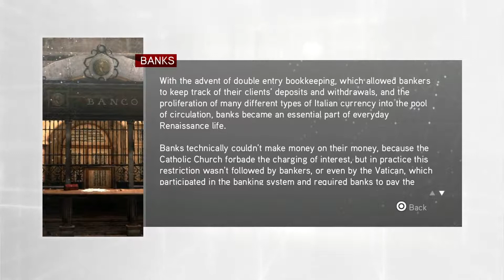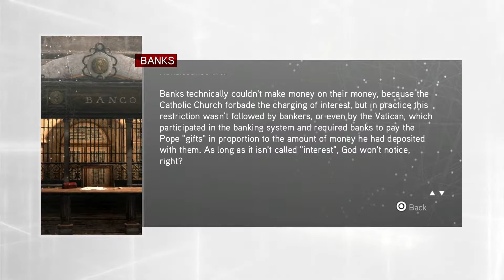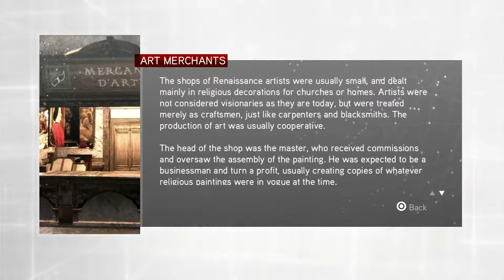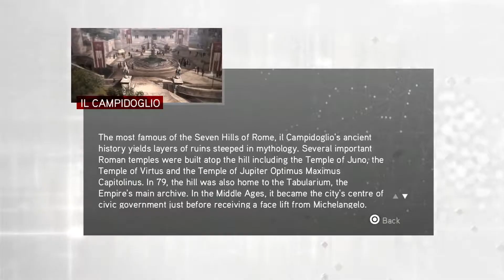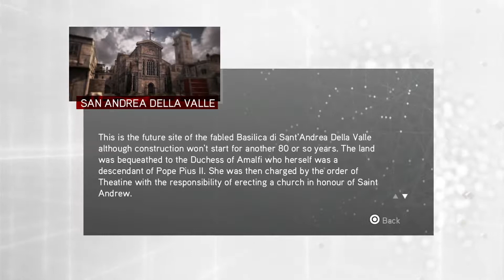Assassin's Creed Brotherhood (PS4) Part 8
Sequence 3: The Fighter, The Lover, And The Thief

Exploring Rome